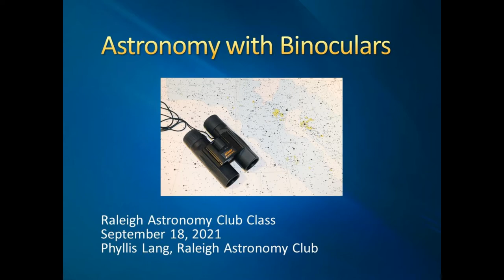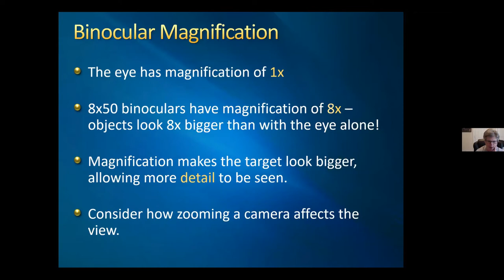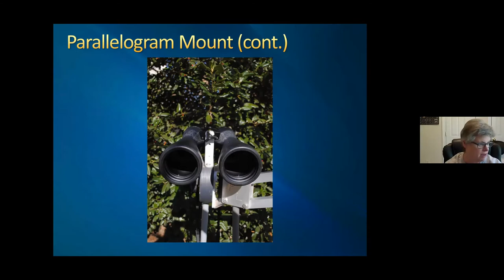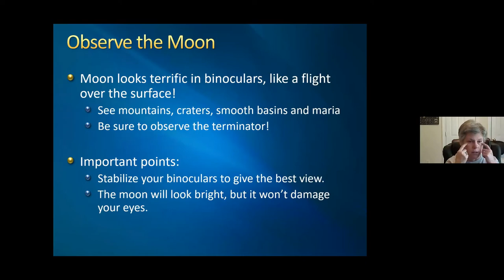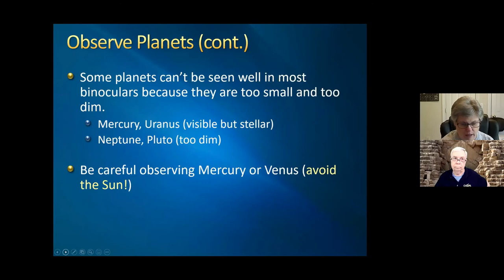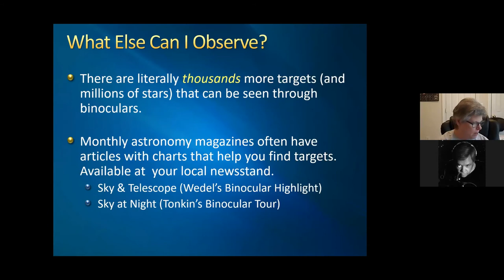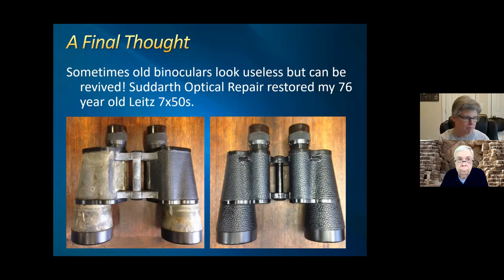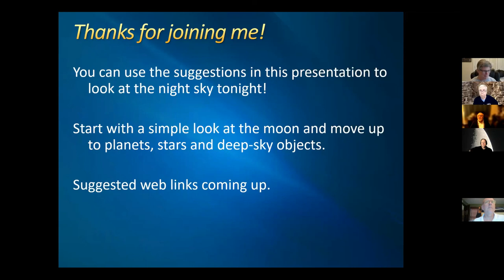RAC Astronomy Class — Binocular Astronomy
RAC's Phyllis Lang discusses how to observe our universe using binoculars in this virtual class held on 9/18/2021.